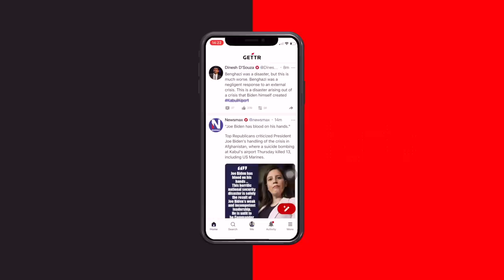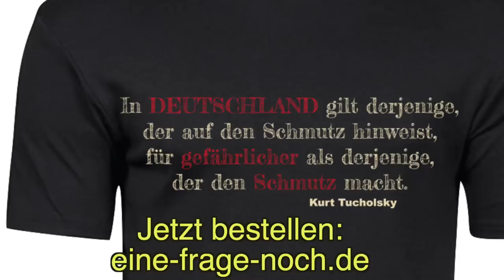Dreist: Der Kanzler lacht die Energie-Ängste der Bürger ganz offen aus – Zynismus statt Mitgefühl!